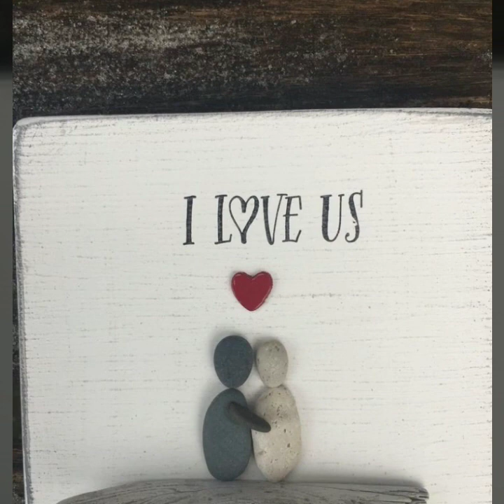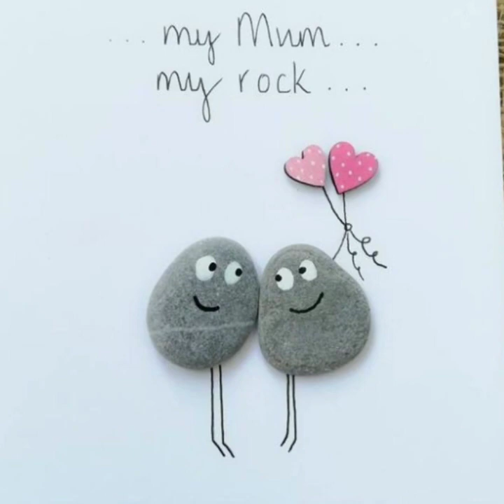Most adorable stone craft/new home 🏡 deacor with pebbal arte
Most adorable stone craft/new home 🏡 deacor with pebbal art